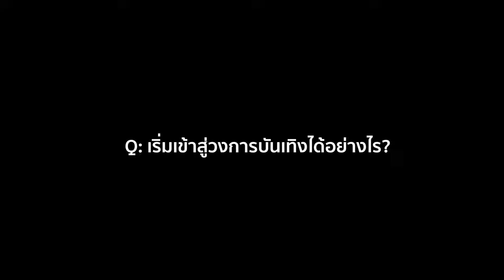HAM Interview จูเนียร์ กรวิชญ์ - จากเวทีเดอะสตาร์ มาสู่การเป็นนักแสดงที่ตนเองชื่นชอบ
ก่อนที่จะมารับบทเป็น 'วัน' ในซีรีส์เรื่อง Hipster or Loser
'จูเนียร์-กรวิชญ์ สูงกิจบูลย์' เขาเคยเป็นหน่ึงใน 8 คนสุดท้ายของเวทีประกวดเดอะสตาร์ ปีที่ 7 มาก่อน มาฟังกันว่าทำไม? เขาถึงหันมาสนใจเกี่ยวกับการแสดง รวมถึงมุมมองจากการที่เขาได้เป็นนักแสดง